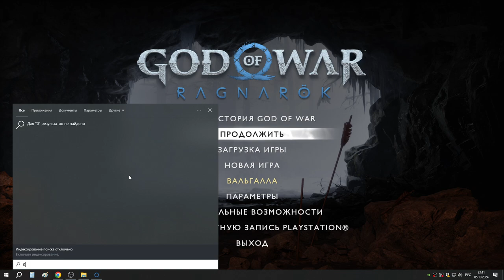55 Неукротимая ярость, Трупоед и светящийся Дреки